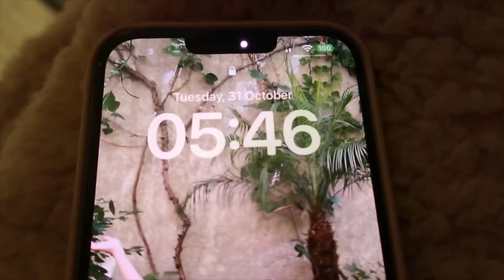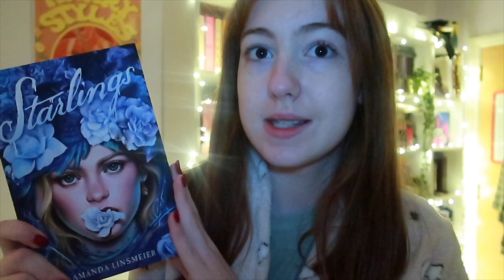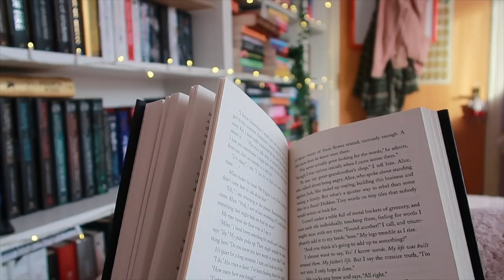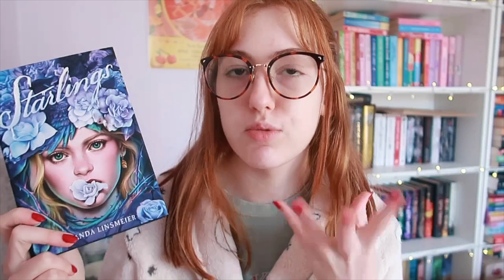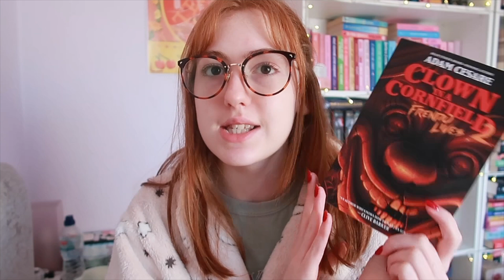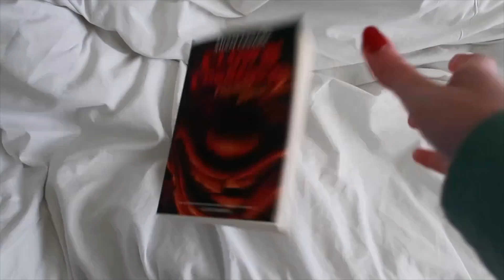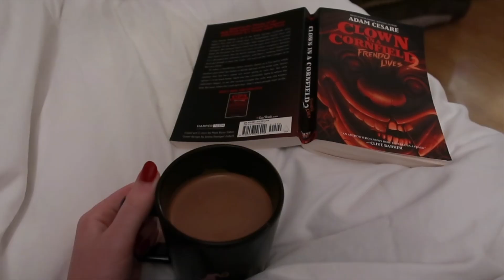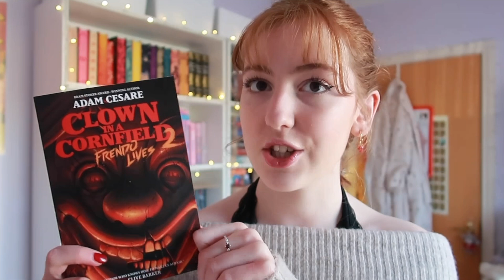Reading for 24 hours straight on Halloween?!